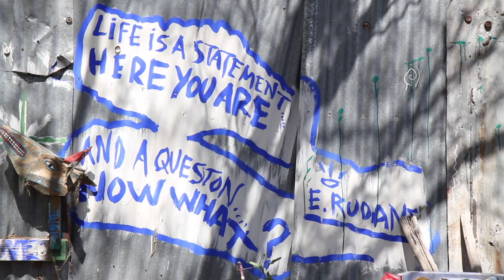The Wind and the Water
Is for the Song a Week 2021 group, from the prompt with the same title. I was picturing an Irish seascape and angsty love story as the setting, and this is what I came up with. The great thing about pushing to do a lot of songs in February, as part of the FAWM.org community, is that you can't sit with something for very long- you just have to grab at its essence, and run with it. Then you hope that it will work on its own, but if not... oh well. You can always come back to an idea later, and smooth it out.. who's to stop you? Or just keep going.

Played on the Taylor acoustic guitar
Kala UBass
Ukulele
Lyrics:

Through the wind and the water
I’ll sail the world over
From the shores
Of Bishopsquarter

Where a boy from Kilronan
Grew to be a young seafarer
And was smitten
In love with the Captain’s daughter

 And you’ll wait
 True, all I ask of you
And you’ll wait
At Scanlon’s harbor

(instrumental)

And the years, passed me over
Though I worked hard for my living
And never
Could I make my way to you

And the currents kept me distant
Till you fell in love with another
Turn away
That’s the seafarer’s rule

 And you’ll wait
And you’ll wait
At Scanlon’s harbor

(instrumental)

And return
I will return

Thanks

Dan Tanz